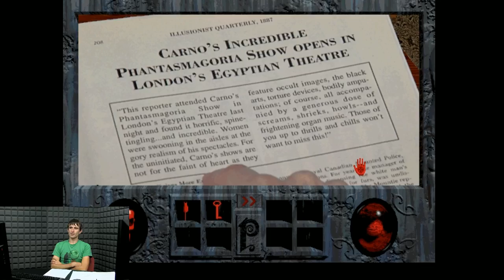Retro GamesPlay: Phantasmagoria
Tenhle týden pro vás máme v rámci Retra připravenou opravdovou chuťovku. Filmová adventura Phantasmagoria v době svého vydání v roce 1995 zaujala hned několika věcmi. Když pomineme opulentní zpracování, kdy se pětadvacet herců prohánělo před modrým pozadím a z toho plynoucí ve své době absurdní velikost na sedm CD, tím hlavním byl návrat designérky Roberty Williamsové. Ta stála u vzniku firmy On-Line Systém, ze které se posléze stala Sierra On-Line, kult všech fanoušků adventur.

Phantasmagoria byla návratem překvapivým. Nejen, že šlo o její první FMV adventuru, hráče překvapila i nevídaná míra brutality a to jak fyzické, tak psychické. Dnes vám to už možná tak nepřijde, ale ve své době byla Phantasmagoria šokující hra. Nicméně, jak vám ukáže Pavel Dobrovský, její kouzlo nemuselo nutně zmizet. Technologie možná bude působit zastarale, ale obsahově zůstanou některé scény stále stejně působivé.